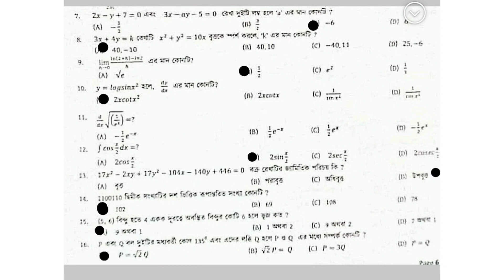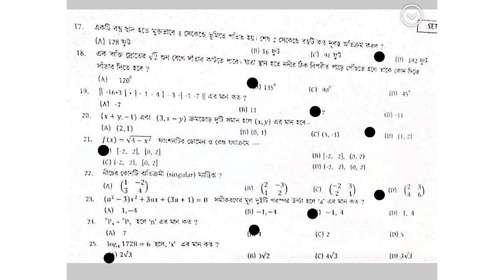CU A Unit Question Solve 2021 || Math || CU A Unit Admission Question Solution 2021